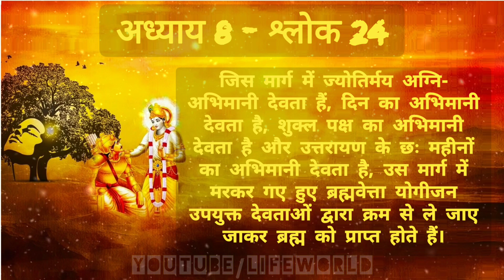भगवद गीता अध्याय 8- श्लोक 24 | Bhagawad Geeta Chapter 8- Verse 24 | Life World